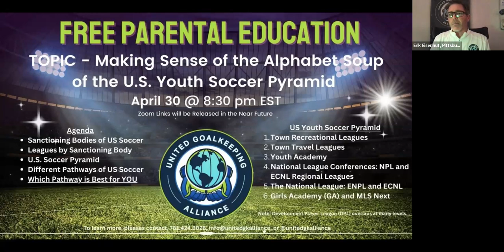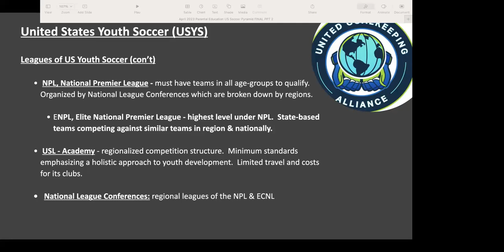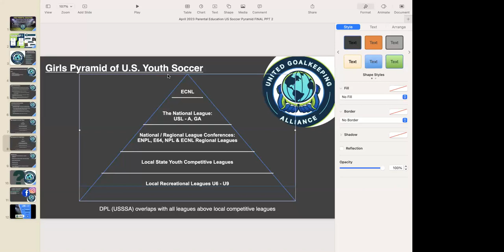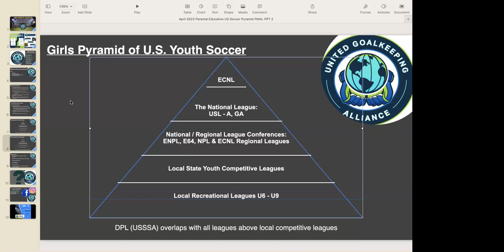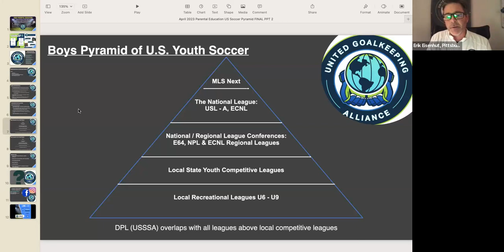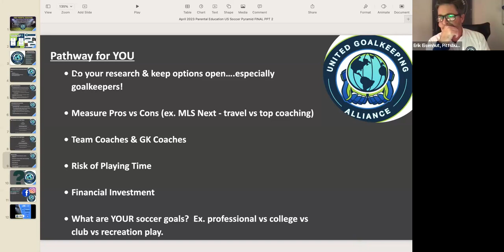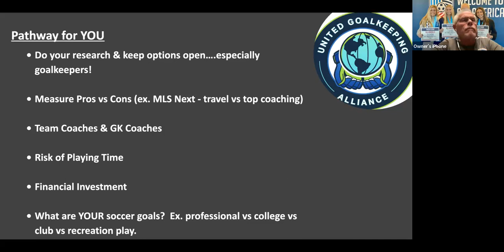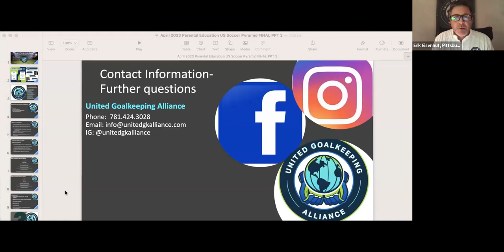UGKA Parental Education: Understanding US Soccer Leagues (April 30 2023)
TOPIC: Making Sense of U.S. Youth Soccer Leagues & the Best Pathway for YOU

As a PARENT, do you understand:
    - US Soccer Pyramids by League/Level (Boys & Girls)
    - Pros vs Cons of each League/Level of Competition
        - Examples: level of coaching, costs, travel, playing time risk
    - The Different Pathways Available for YOU